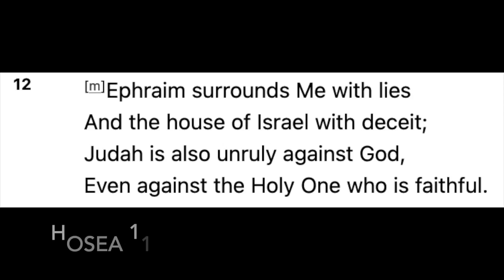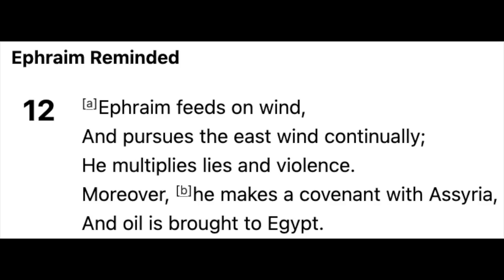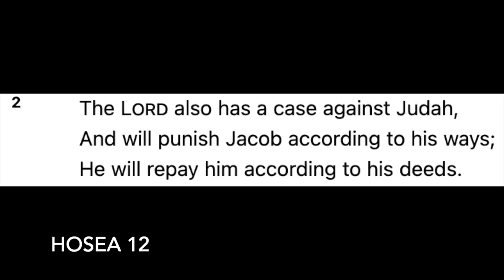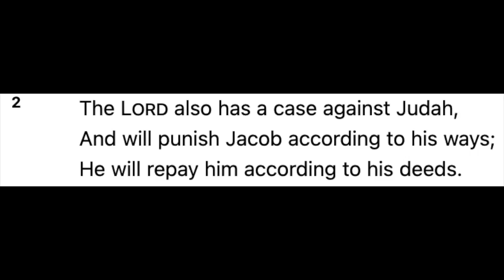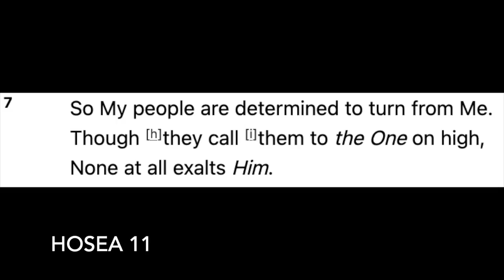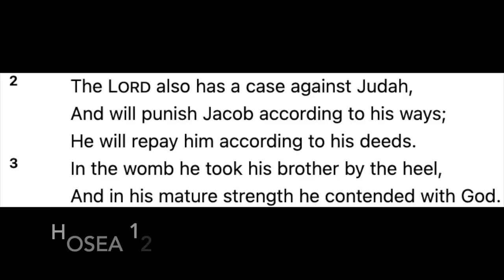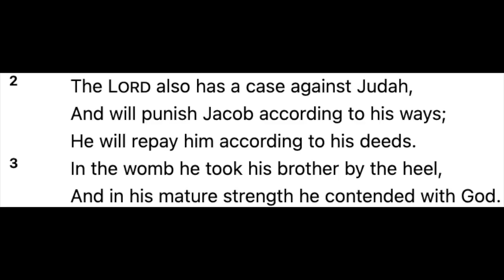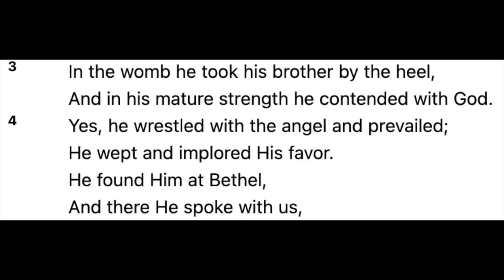6. Hosea 12 - From Jacob to Israel (Audio) - Ted Hough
In this message of Hosea 12 Ted Hough shares about how God shows his love towards his family. Israel is consistently turning away from God. God shares how Jacob who was self dependent was changed to Israel who loved and followed God.